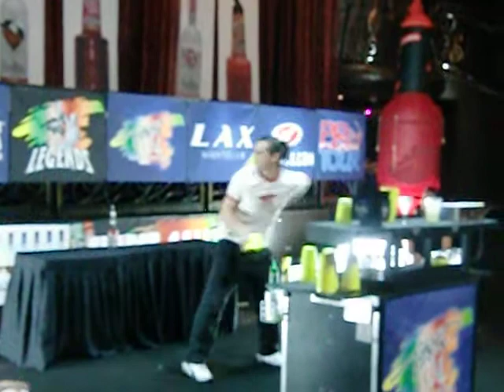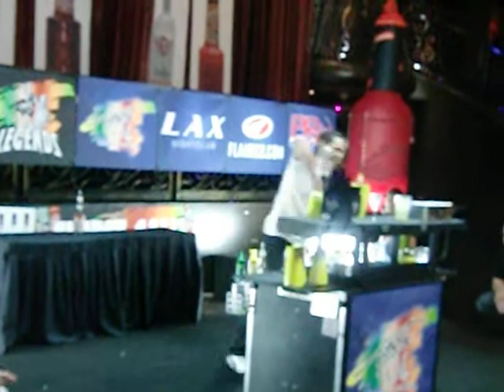Nicola Falzone@ qualify of legendsXII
qualify round of legends 12